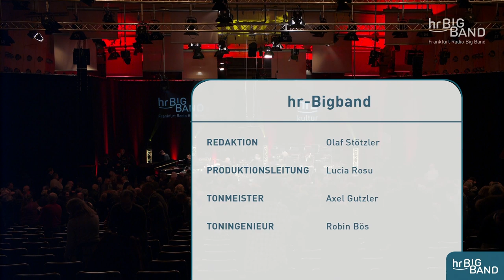Donny McCaslin & Jason Lindner with the Frankfurt Radio Bigband / hr-Bigband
Timecodes:

4:05 SHAKE LOOSE - comp. Donny McCaslin
(Soloists: Donny McCaslin, ts; Jason Lindner, synth)
16:03 CLUB KIDD - comp. Donny McCaslin
(Soloists: Donny McCaslin, ts; Tony Lakatos, ts)
25:50 TOKYO - comp. Donny McCaslin
(Soloists: Donny McCaslin, ts; Jason Lindner, p)
38:34 BRIGHT ABYSS - comp. Donny McCaslin
(Soloists: Donny McCaslin, ts; Günter Bollmann, tb; Jason Lindner, e-p)

56:34 Broadcast-Interview with Donny McCaslin & Jason Lindner (by Gregor Praml, hr2-kultur, Hessischer Rundfunk)

1:22:52 BREAK THE BOND - comp. Donny McCaslin
1:38:25 NO EYES - comp. Baths
(Soloists: Jason Lindner, synth, Donny McCaslin, ts)
1:49:20 COELACANTH I - comp. Deadmau5
2:03:22 STADIUM JAZZ - comp. Donny McCaslin
(Soloists: Jean Paul Höchstädter, dr; Martin Scales, g)
2:16:53 MEMPHIS REDUX - comp. Donny McCaslin
(Soloists: Rainer Heute, b-sax; Christian Jaksjö, tb; Axel Schlosser, tp; Donny McCaslin, ts)

Ein Konzert der hr-Bigband mit den beiden US-amerikanischen Musikern Donny McCaslin und Jason Lindner. Der Pianist und Keyboarder Jason Linder hat Donny McCaslins Kompositionen für die BigBand arrangiert. Schaltet ein und seid dabei!

»Blackstar« war das letzte Album von David Bowie, es erschien zwei Tage vor dessen Tod am 8. Januar 2016. Dass dieses deutlich jazz-orientierte Album zu einem Welterfolg wurde, daran haben Donny McCaslin und Jason Lindner entscheidend mitgewirkt.
Wenn sich die beiden dieses Mal in Frankfurt mit der hr-Bigband treffen, dann geht es um Donny McCaslins eigene Musik, die indes seit dessen Begegnung mit Bowie nicht mehr ist wie zuvor, in der Jazz und Indie-Pop allenthalben fruchtbare Verbindungen eingehen.
Ins Bigband-Format übertragen wird sie von McCaslins versiertem Pianisten und Keyboarder Jason Lindner. Der zählt seit seiner Auszeichnung als »Rising Star« durch das US-amerikanische Magazin »Downbeat« (2015) zu den interessantesten Bigband-Leitern in New York City.

english:
A concert of the Frankfurt Radio Bigband with the two US-American musicians Donny McCaslin and Jason Lindner. Pianist and keyboarder Jason Linder has arranged Donny McCaslin's compositions for the BigBand. Turn it on and be part of it!

"Blackstar" was David Bowie's last album and was released two days before his death on January 8, 2016. Donny McCaslin and Jason Lindner were instrumental in making this clearly jazz-oriented album a global success.
When they meet the the Frankfurt Radio Bigband in Frankfurt this time, it's about Donny McCaslin's own music, which hasn't been the same since his encounter with Bowie, where jazz and indie pop enter into fruitful connections everywhere.
McCaslin's adept pianist and keyboarder Jason Lindner transfers her into big band format. Since being named a "Rising Star" by the US magazine "Downbeat" (2015), Lindner has been one of the most interesting big band leaders in New York City.